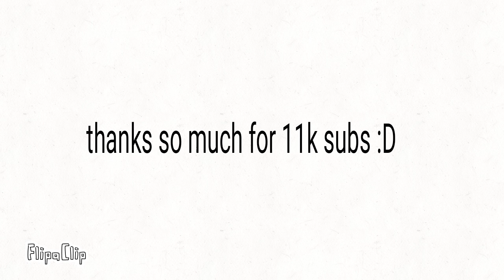This videos comments will turn off at 12,000 subscribers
make the most off it before 12k